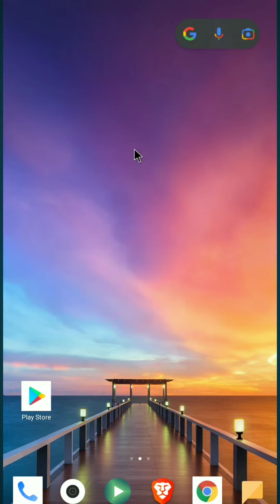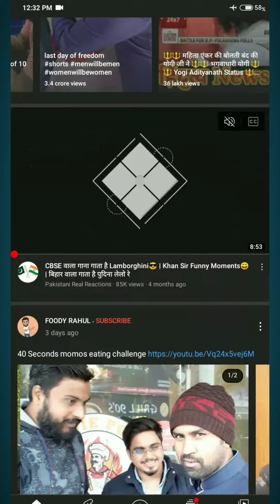Most Amazing Internet New Hidden Trick 2022 you should Know About it || Dark5 line